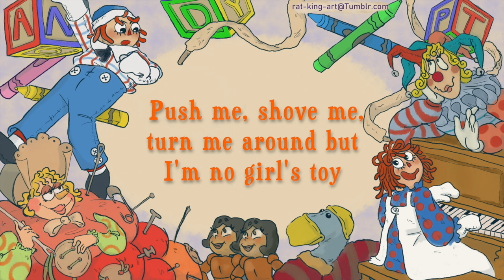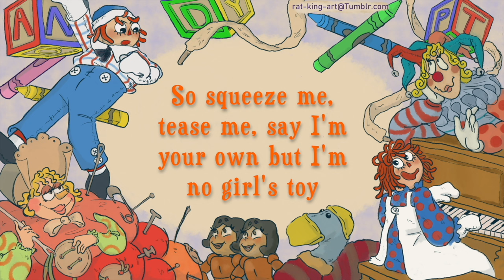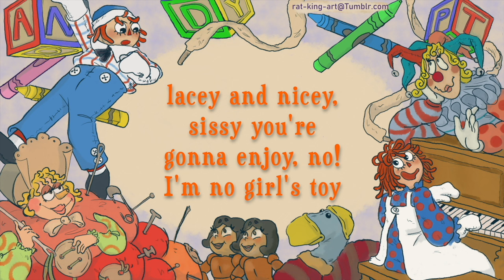I'm No Girl's Toy [LYRICS] - Raggedy Ann & Andy: A Musical Adventure (new)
Re-upload cause the other one was broken lol
Go support the artist who drew this beautiful background!